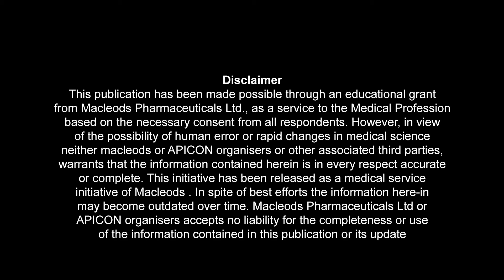DR. RANA BHATTACHARJEE @MACLEODS MEDLIVE - APICON 2019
ENDOCRINOLOGIST, DEPT. OF ENDOCRINOLOGY - IPGMER & SSKM HOSPITAL, KOLKATA, WEST BENGAL